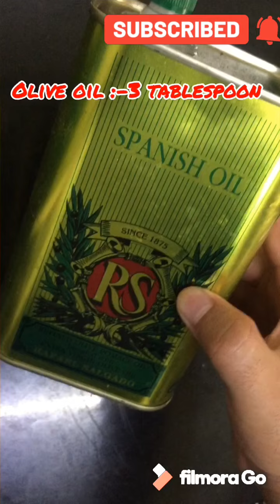Garlic sauce recipe for Shawarma ll लहसुन सॉस ll Toum ll Easy recipe ll How to make garlic sauce ?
Guys it is a very easy recipe .
Do try it .
I love it with shawarma & Chicken Fry